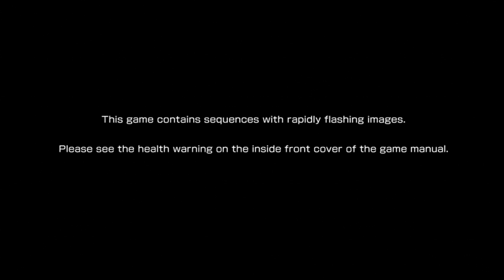Ultimate Marvel vs Capcom 3 - Arcade mode - Relearning one of my favorite fighting games!